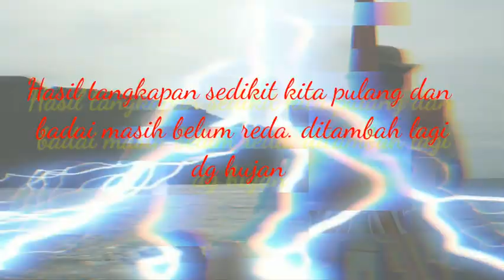Badai BARAT🌊 ‼️⛔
Assalamualaikum... semoga keselamatan dan kesehatan selalu menyertai kita... Aamiin.
divideo kali ada adalah kali pertama saya merasakan bagaimana badai melanda saat melaut. meskipun saya tau ketika didarat dan cerita tentang nelayan yg mengalami yaitu fenomena alam yg disebut barat.
yang pasti hasil tangkapan susah dicari, kondisi alam yg yg tidak bersahabat .
kondisi ini berlangsung biasanya awal desember sampai mendekati bulan maret, jadi nelayan sudah mulai banyak yg libur untuk waktu yg panjang.
hasil tangkap nelayan